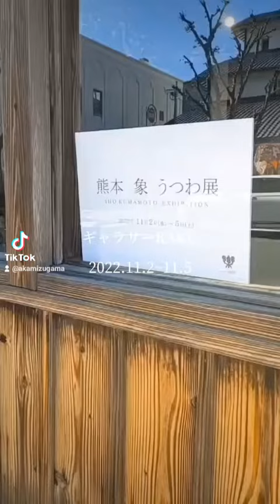2022/11/2→5 Sho Kumamoto Exhibit at Gallery RAKU Karatsu/Saga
The first exhibition held during the Karatsu Kunchi Festival in my hometown of Karatsu City, Saga Prefecture.
*This is the video I posted on TikTok

地元唐津でのお祭り「唐津くんち」の期間に初めて開催した展示会の風景
※こちらはTikTokへ投稿した動画です

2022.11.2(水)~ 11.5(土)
熊本 象　うつわ展　Gallery樂